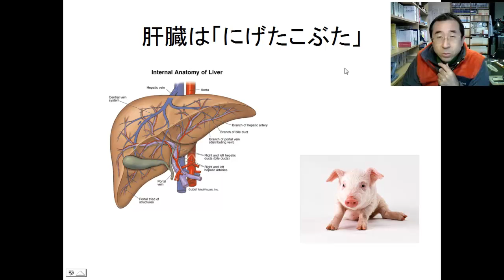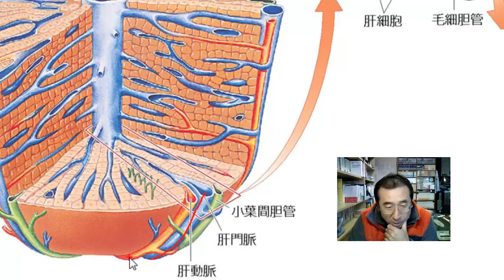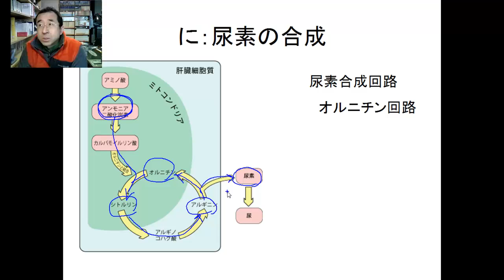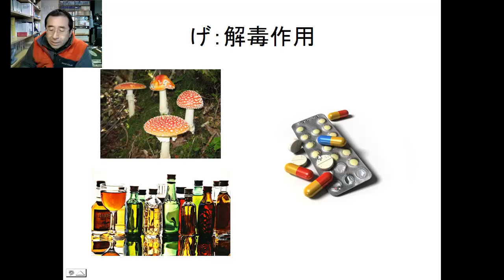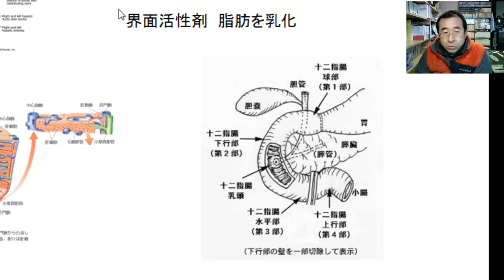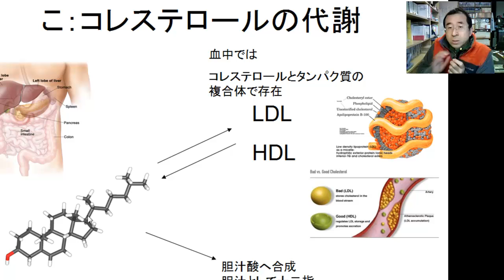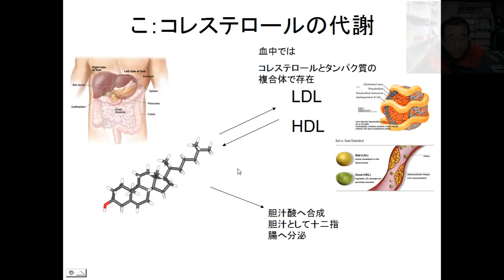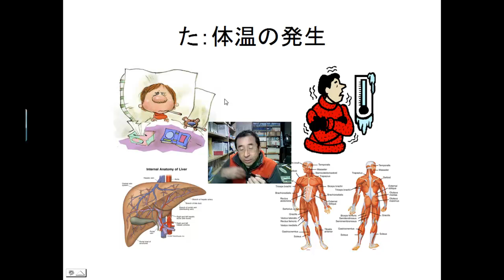高校生物ピンポイントレクチャ 肝臓の語呂合わせは「にげたこぶた」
肝臓の働きはたくさんありますが「にげたこぶた」で覚えるとすっきりしますよ。